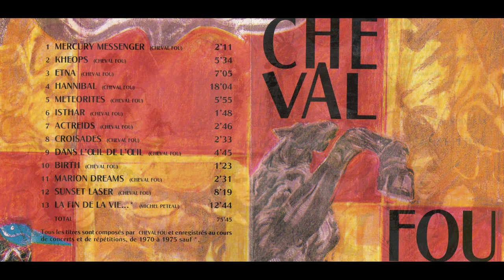Cheval Fou - Sunset Laser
Cheval Fou - Sunset Laser (the  Cheval Fou album is a collection of material recorded by the band between 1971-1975 ). Later, former members of Cheval Fou recorded the album Nyl ( first issue by Urus Records, 1976 ).